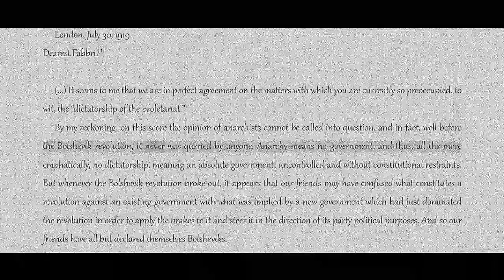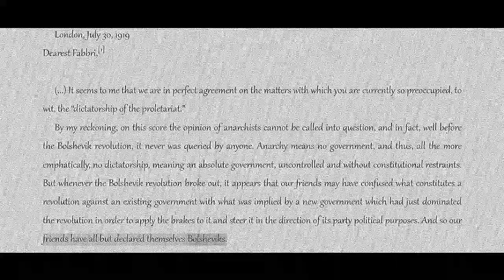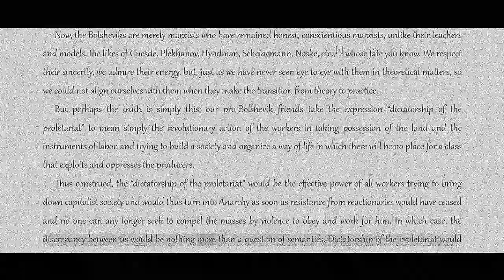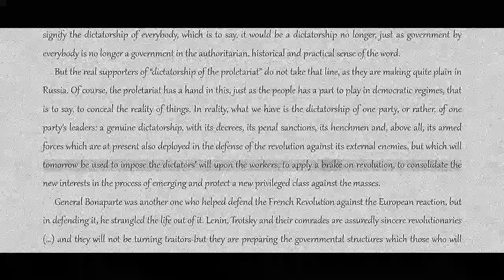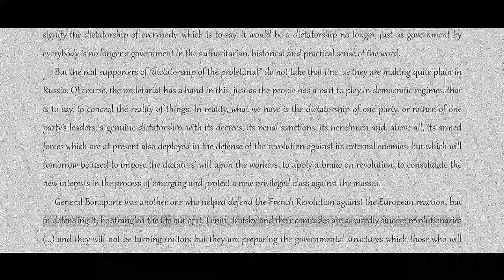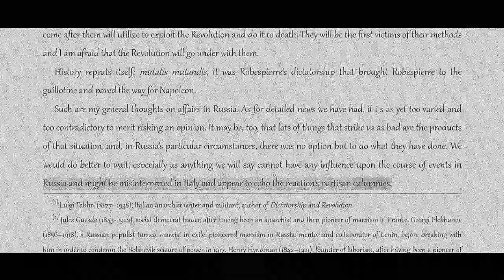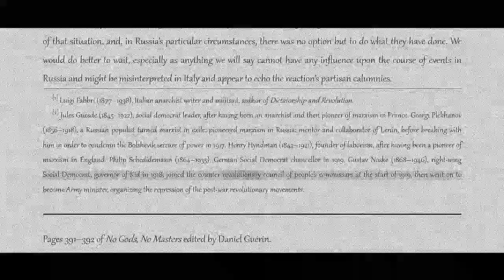Errico Malatesta: On the Dictatorship of the Proletariet [COLA Audiobook + Text]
Title: The Dictatorship of the Proletariat and Anarchy
Author: Errico Malatesta
Topics: anti-Bolshevism, Bolshevism, dictatorship of the proletariat, Russian revolution
Date: 1919
Source: The Method of Freedom: An Errico Malatesta Reader, edited by Davide Turcato, translated by Paul Sharkey.
Notes: The Liberator (New York) 4, no. 9 (September 1921). Originally published as “La dittatura del proletariato e l’anarchia,” Volontà (Ancona) 1, new series, no. 11 (16 August 1919),

Additional Libraries
The Anarchist Library